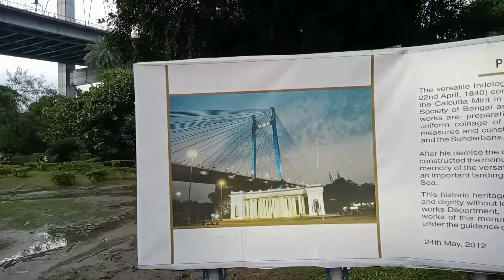প্রিন্সেপ ঘাটের জানা অজানা ইতিহাস||PRINCEP GHAT HYSTORY